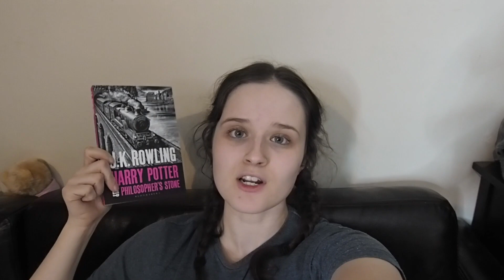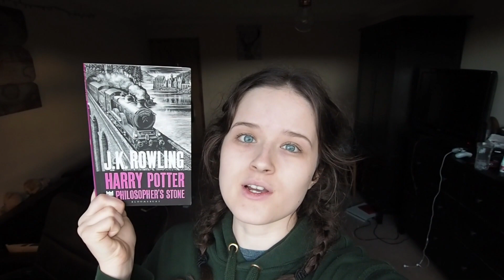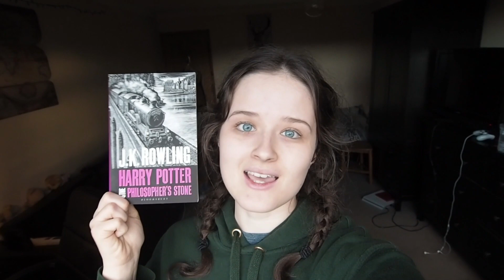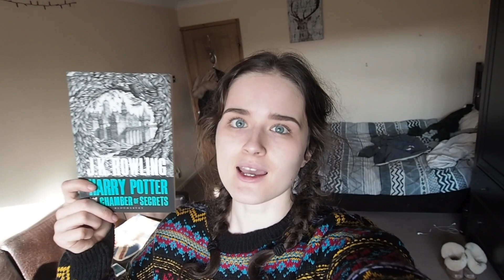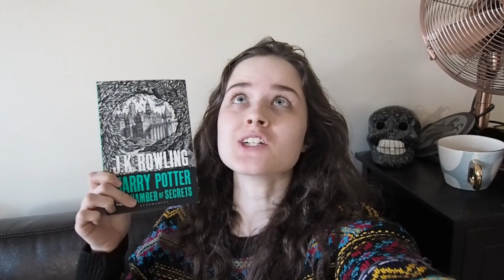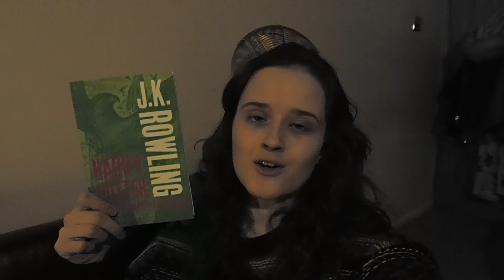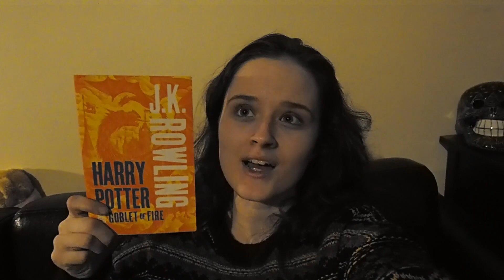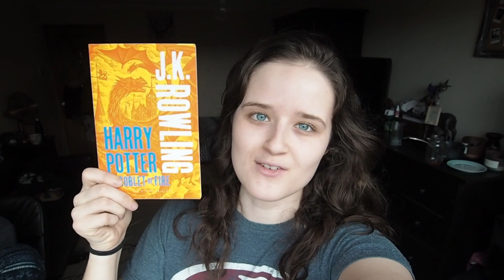HOW MANY HARRY POTTER BOOKS CAN I READ IN A DAY?! // 24 hour readathon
I decided to take on the challenge of a 24 hour readathon to see how many of the Harry Potter books I could read in one day!